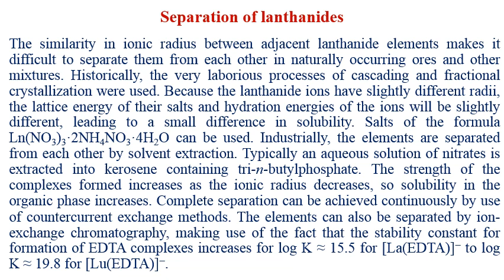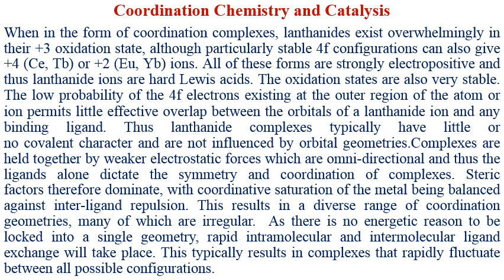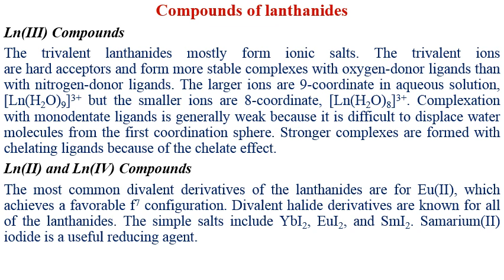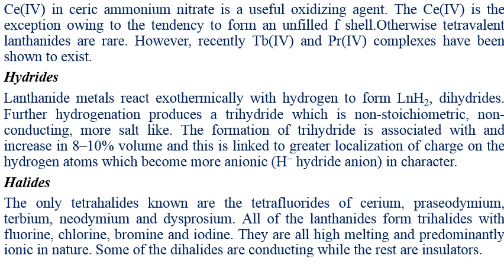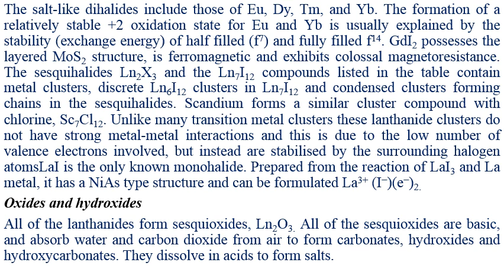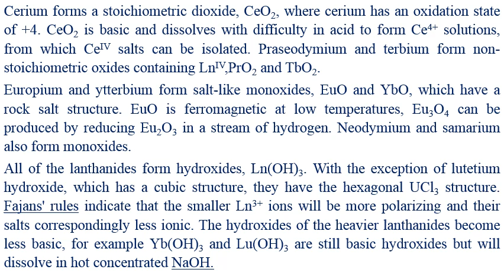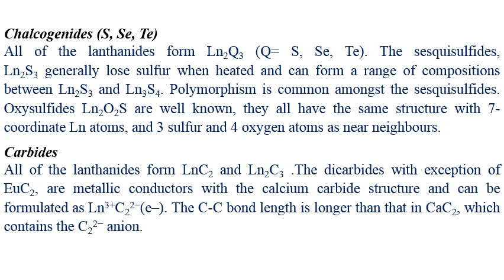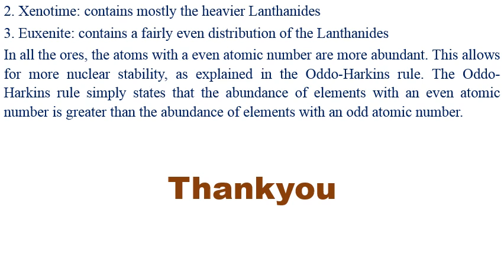Separation and Compounds of lanthanides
By Dr Rina Saha